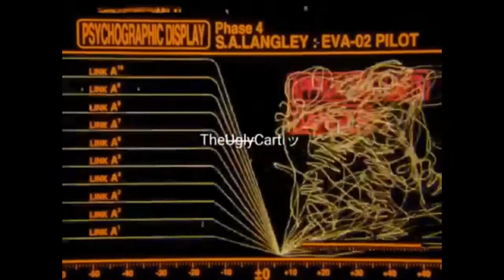Summrs - Episodes of luv (slowed) 💕‼️